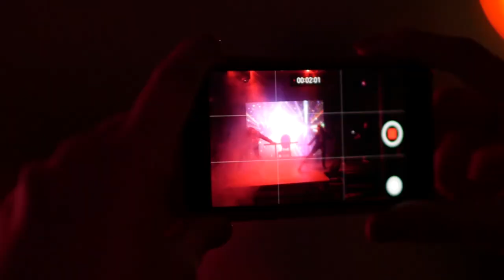Корпоратив: HeidelbergCement | Тема: Music Awards | Организатор: Kuraga Team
Концепт корпоративного мероприятия для HeidelbergCement наше event агенство Kuraga построило на максимальном перевоплощении участников праздника в известных музыкальных исполнителей. 🔻🔻🔻
Сам конкурс состоял из 7 номеров звёздных участников, среди которых были:
🌟 Beyonce
🌟 Demi Lovato
🌟 Ladi Gaga & Bradley Cooper
🌟 The Hardkiss
🌟 Evanescence
🌟 Jennifer Lopez & Pitbull
🌟 David Guetta & Sia
Все участники музыкальной премии были выбраны из коллектива компании и подбирали звёзд для своего перевоплощения самостоятельно🔥
Подготовка этого ивента длилась без малого два месяца.
💥 Подготовка площадки.
💥 Индивидуальные репетиции в сопровождении профессионального хореографа.
💥 Изучение песен.
💥 Пробный грим и грим в день мероприятия от профессионального гримера.
💥 Подбор костюмов в соответствии с образом каждого исполнителя.
💥 Репетиции с шоу-балетом.
💥 Подготовка реквизита для выступлений.
💥 Репетиции на площадке мероприятия.
💥 Разработка видео-контента для каждого номера и церемонии награждения.
💥 Подготовка наград для победителей.
💥 Съёмка процесса подготовки и всего мероприятия видеооператором и фотографом.
💥 Вечерняя развлекательная программа от ведущего мероприятия и Dj.
Но самое невероятное волшебство происходило на сцене нашей музыкальной премии по случаю дня рождения руководителя компании.
Все гости праздника наблюдали рождение настоящих звёзд!✨
Кстати, для именинника был подготовлен номер-сюрприз! Он тоже смог поучаствовать в перевоплощении и составить компанию очаровательной Sia на сцене в роли одного из самых известных Dj💥
Совсем скоро будет готово жаркое видео с этого мероприятия🌡️🔥
А пока давайте наслаждаться просмотром фотоотчета и настраиваться на яркие выходные 🌞🥳
Kuraga event agency организует для Вас мероприятие любого формата и масштаба 😉

Адрес: Украина, г. Днепр, ул. Воскресенская, 41

О нас
Канал о качественных праздниках. Примеры ярких событий. Советы по организации запоминающегося праздника. Новинки ивент индустрии. Экспертные мнения артистов. Отзывы клиентов. О современных направлениях и тенденциях развития организации мероприятий. Авторские мероприятия